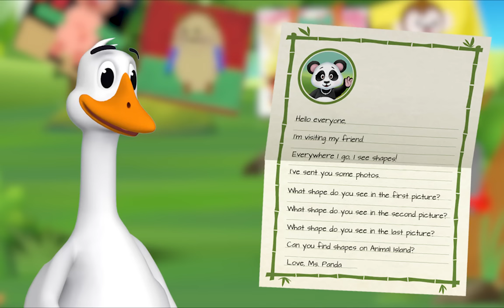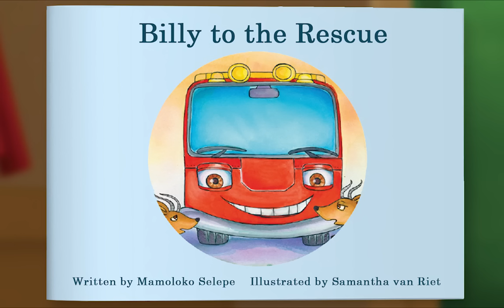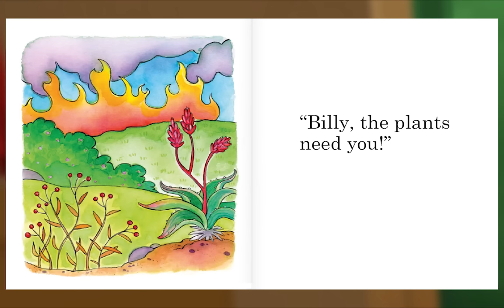Preschool Video Animal Island Learning Adventure (AILA) | Letters, Songs, Story Books